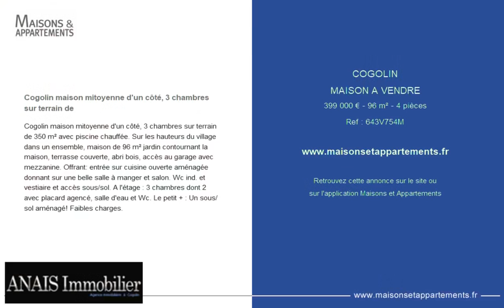COGOLIN - MAISON A VENDRE - 399 000 € - 96 m² - 4 pièce(s)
Référence : 643V754M

Cogolin maison mitoyenne d'un côté, 3 chambres sur terrain de

Cogolin maison mitoyenne d'un côté, 3 chambres sur terrain de 350 m² avec piscine chauffée. Sur les hauteurs du village dans un ensemble, maison de 96 m² jardin contournant la maison, terrasse couverte, abri bois, accès au garage avec mezzanine. Offrant: entrée sur cuisine ouverte aménagée donnant sur une belle salle à manger et salon. Wc ind. & vestiaire et accès sous/sol. A l'étage : 3 chambres dont 2 avec placard agencé, salle d'eau et Wc. Le petit + : Un sous/sol aménagé! Faibles charges.

Cette annonce vous est proposée par l'agence ANAIS IMMOBILIER

|2348661|